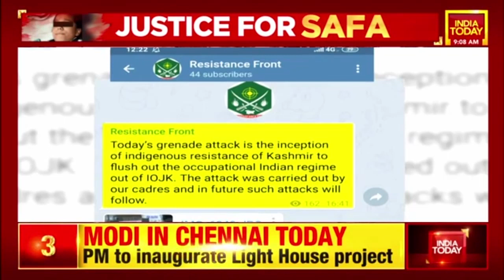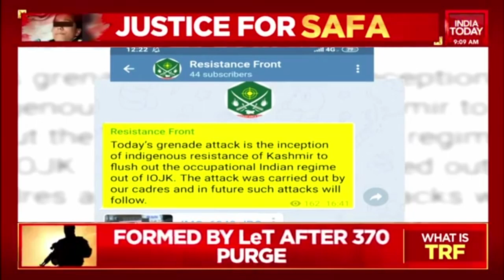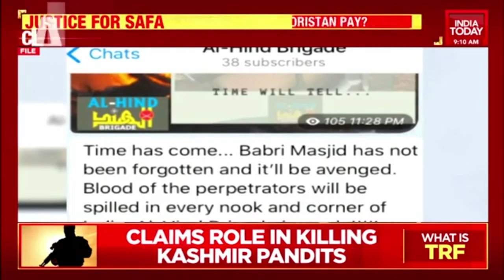TRF Flaunts Terror Attack On Social Media, Showdowy Pak-Backed Terror Group Claims Role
A Jammu and Kashmir Police cop was injured on Tuesday when terrorists opened fire at him in Srinagar's Soura area. The police officer succumbed to his injuries and his seven-year-old daughter was also injured in the attack. In the latest development, the terrorist group TRF claimed responsibility for attack.